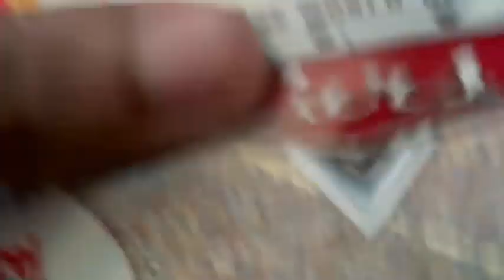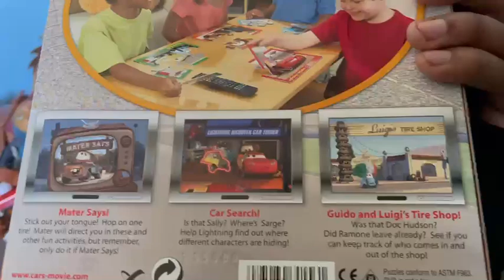The World of Cars My First Mattel DVD Game Puzzle